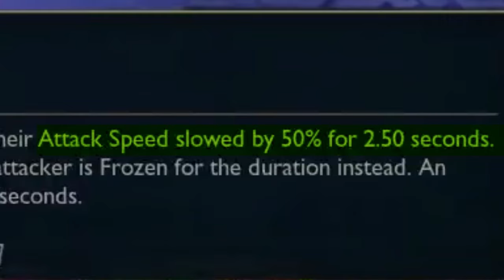The Story Of Set 4.5 - Riots "Greatest" Set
With the first patch of set 12 TFT coming and everyone has climbed to their initial ranks, some people almost hitting highelo, it's time to start learning about one of the most beautiful sets of all time, featuring some of the most broken traits of all time... Set 4.5

I had to source my clips from K3Soju, Keane, Lemuria, ShawnTFT,  Redox and a bunch of others, please check them out.

Music used is an assortment of Nintendo music
And the final song is Paradise By Alex Maragakis find his music in the pinned comments

00:00 - Intro
00:20 - It begins
00:54 - Elderwood
01:12 - Nunu
01:42 - Ornn
02:39 - Divine
03:24 - Dragonsoul
04:00 - Aurelion Sol
04:57 - Slayer
05:30 - Fabled
06:01 - Spirit
06:40 - Warlord
07:10 - Duelist
07:24 - Cultist
07:37 - Fortune
08:10 - Flexibile traits
09:20 - Tristana Reroll
09:57 - Closing thoughts

a common mistake is not watching my video all the way through ;) but whether you're a beginner or a challenger, we can all learn something here, because learning old sets is a small guide to success

Challenger Reroll Guide Teamfight Tactics Comps Beginners Meta Build Ranked Beginners Charms Set 12 Best broken how to play top strategy counter popular comps early game guide